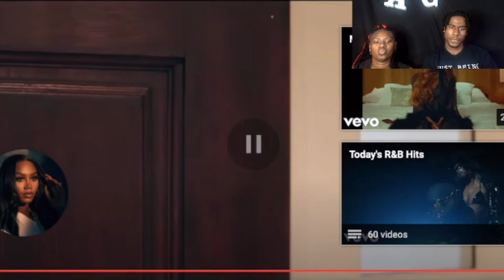Lost for Words | A&G Reacts to Muni Long - Pain (Official Video)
This is our reaction to Muni Long  newest SINGLE  called, PAIN

How do you feel about the song and Music Video?